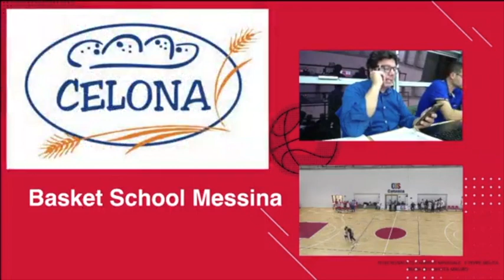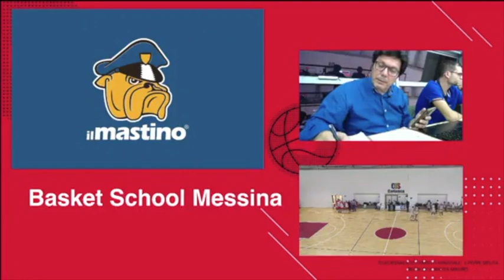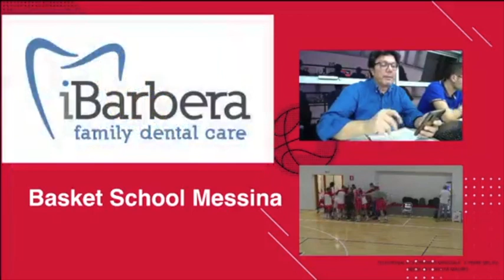Catania vs Mesina Serie B Italia 2023/2024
Albert Prior
#12 white jersey